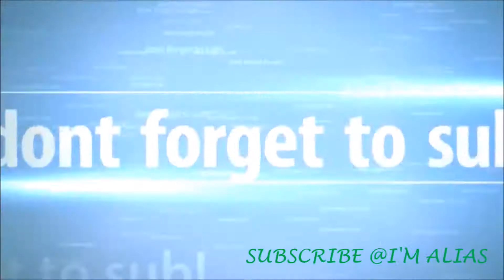Stevenage Town RFC vs OA's RFC cup final 2013/2014 season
Cup final, Stevenage RFC 2's against Old Albanians RFC 4ths I believe. Stevenage with the win.

Just some side line footage on the day.

Please have a watch and like/sub